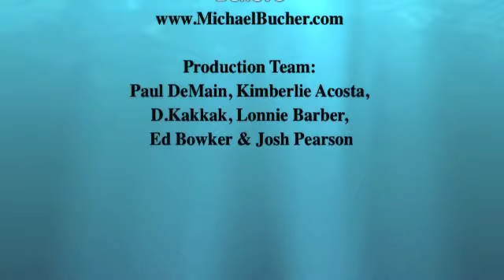Native News Update September 8, 2010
The latest edition of the Native News Update from the studios of IndianCountryTV.com on the Lac Courte Oreilles Ojibwe Reservation at Reserve, Wisconsin with host Paul DeMain.

Today's Stories include: Prison lockdown ordered in Oklahoma over 2 year Hispanic and Native gang feud;  American Cancer Society fundraising event coming to Duluth, Minnesota October 9;  Indigenous Language Institute holding first of the Indigenous Language Institute Symposium Series Oct.11 and 12;  32nd American Indian Workshop plans to examine Native American Cultures from an Inter-American vantage point; Two Native Community Development Financial Institutions now located in the same  Lac du Flambeau, WI., building; Teachers and education officials will gather Sept. 26-28 in Oacoma for S.D. annual Indian education summit; Salt River Pima-Maricopa Indian Community election coming up.